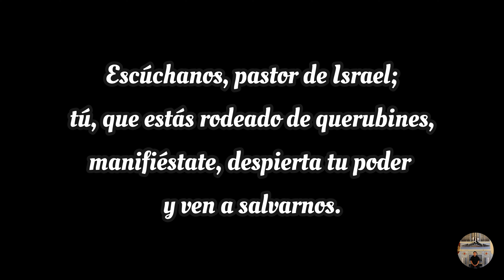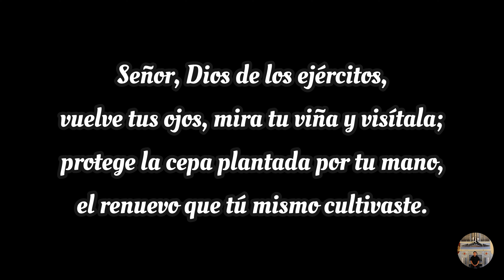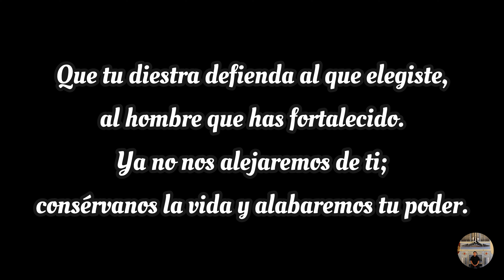I DOMINGO DE ADVIENTO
CICLO B

   Cm           Fm                          Cm  G7   Cm
Señor, muéstranos tu favor y sálvanos.

    Cm
Escúchanos, pastor de Israel;
  Fm                                          Cm
tú, que estás rodeado de querubines,
Cm
manifiéstate, despierta tu poder
Fm                G7
y ven a salvarnos.

    Cm
Señor, Dios de los ejércitos,
             Fm                                          Cm
vuelve tus ojos, mira tu viña y visítala;
      Cm
protege la cepa plantada por tu mano,
          Fm                                     G7
el renuevo que tú mismo cultivaste.

    Cm
Que tu diestra defienda al que elegiste,
   Fm                                       Cm
al hombre que has fortalecido.
     Cm
Ya no nos alejaremos de ti;
          Fm                                                  G7
consérvanos la vida y alabaremos tu poder.